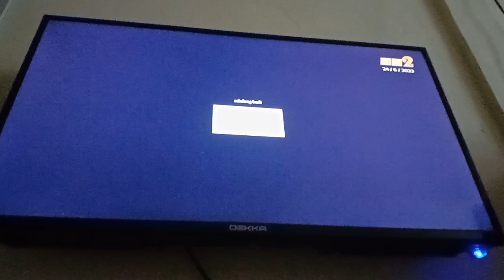Bukan Cinta Malaikat TV2 Intro